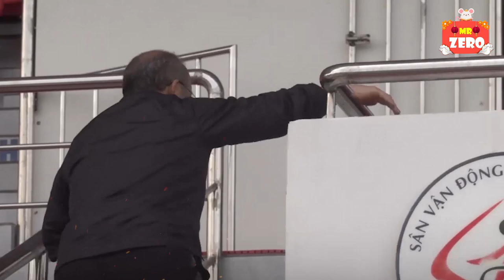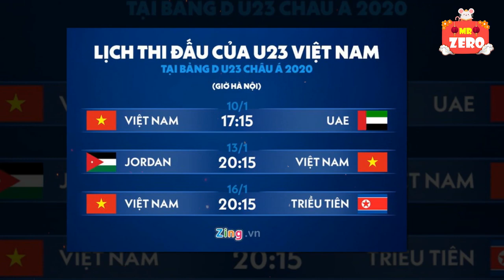Cầu thủ nào sẽ đá thay Văn Hậu tại VCK U23 châu Á, cái tên gây bất ngờ !